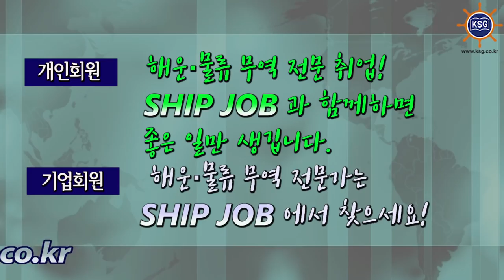SHIP JOB 해운물류구인구직안내용